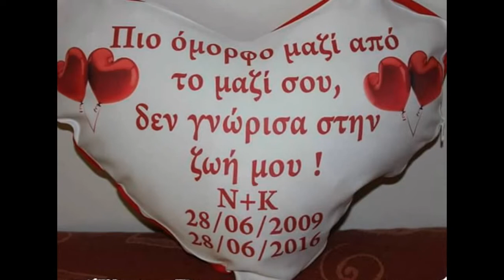Προσωποποιημενα δωρα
Προσωποποιημενα δωρα ακριβώς όπως τα θέλετε.